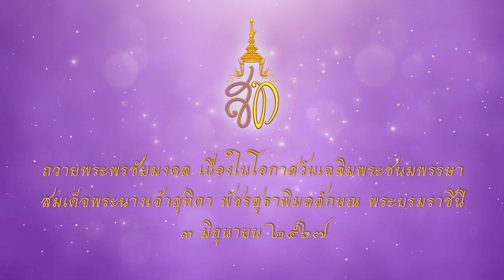มหาวิทยาลัยราชภัฏเทพสตรี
ถวายพระพรชัยมงคล เนื่องในโอกาสมหามงคลเฉลิมพระชนมพรรษา สมเด็จพระนางเจ้าสุทิดา พัชรสุธาพิมลลักษณ พระบรมราชินี  3 มิถุนายน 67